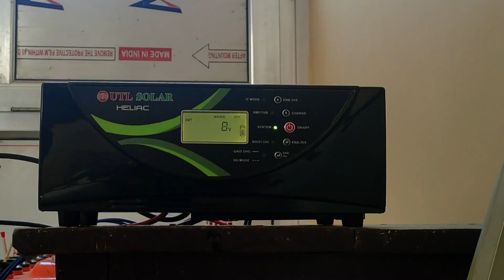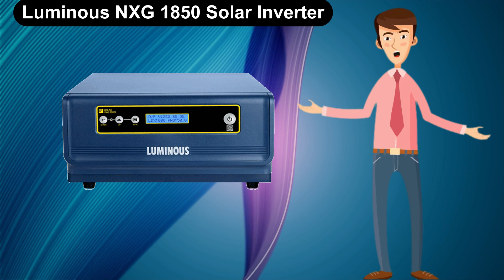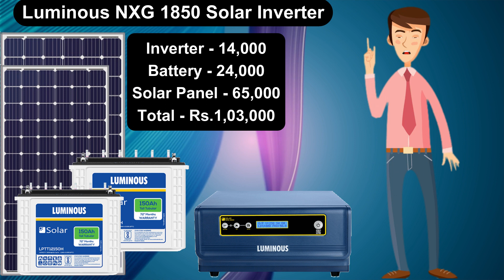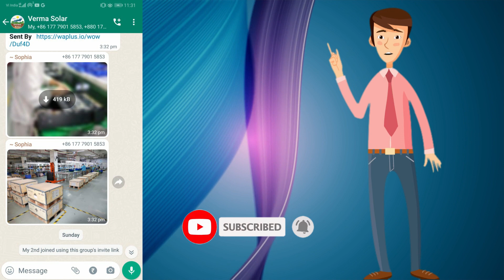Luminous Vs UTL 1kw Solar System Price 2023 | अब बिना बिजली चलेगा घर कर सारा लोड - पंखे, कूलर, लाइट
सबसे अच्छा सोलर पैनल कौन सा है,
सोलर सिस्टम में किस प्रकार के रखरखाव की आवश्यकता होती है,
सोलर सिस्टम घर के लिये,
5 किलोवाट सोलर पावर प्लांट Price,
बेस्ट सोलर पैनल कंपनी इन इंडिया,
सबसे छोटा सोलर पैनल,
सौर ऊर्जा प्लेट 50 वाट price,
सौर ऊर्जा प्लेट 100 वाट price,
सौर ऊर्जा प्लेट 500 वाट price,
Luminous 200 watt Solar Panel price,
200 Watt Solar Panel with Battery Price,
200 Watt Solar Panel 12 volt,
200 Watt Solar Panel price India,
ZunSolar 200 Watt Solar panel,
सौर ऊर्जा प्लेट 200 वाट price,
घरेलू सोलर योजना राजस्थान,
best solar panels 2023,
no 1 solar panel in india,
india no 1 solar panel company,
best solar,best solar brand,
500watt solar panel ka price,
Luminous nxg 1850 solar inverter,
Luminous solar inverter price 2023,
best solar inverter for home,
solar panel price 2023, mono solar panel price,
ghar main kaunsa solar panel lagayen,
green hydrogen production,
hydrogen fuel,
hydrogen breakthrough,
new hydrogen breakthrough,
solar panels,